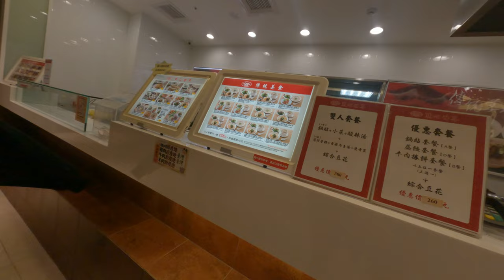小南門要倒店了傷心 2